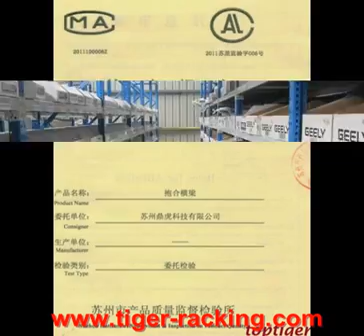Carton Flow Racking and China Carton Flow Racking